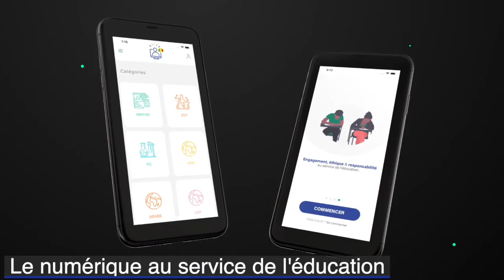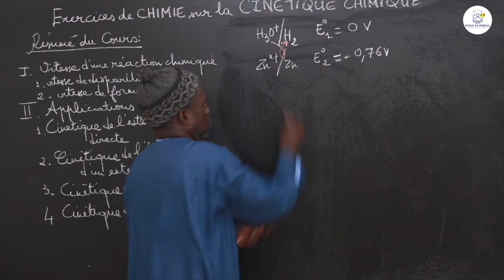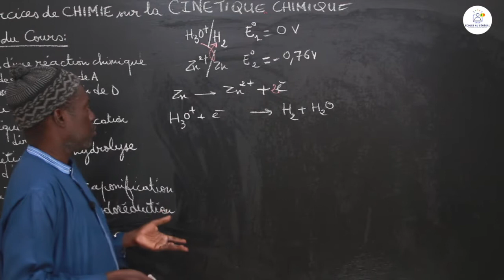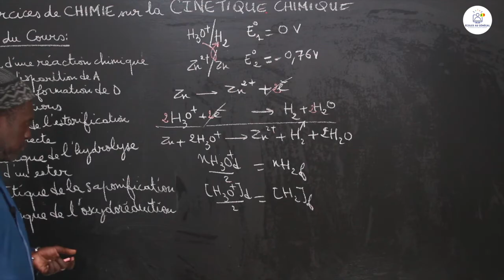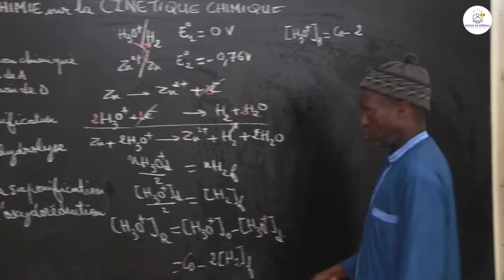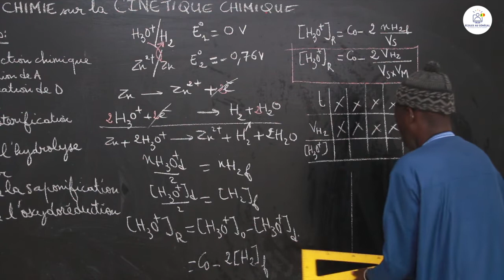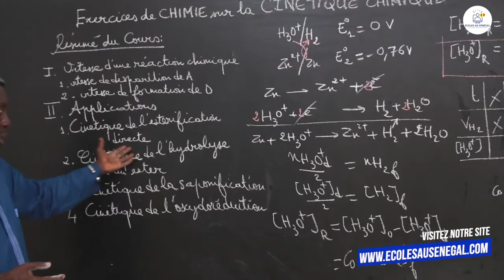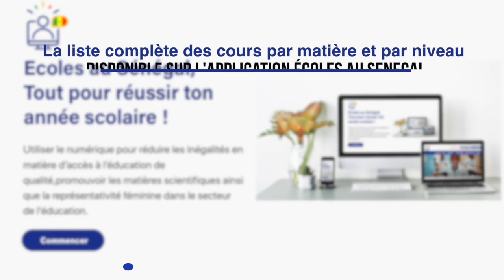Exercices - Terminale S - PC : La cinétique chimique / Suite 5 / M. Diop